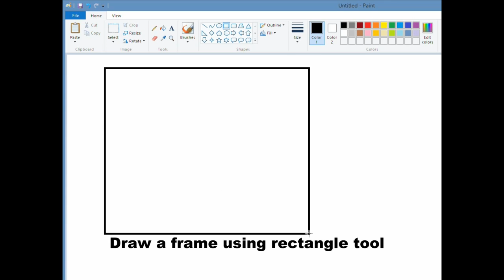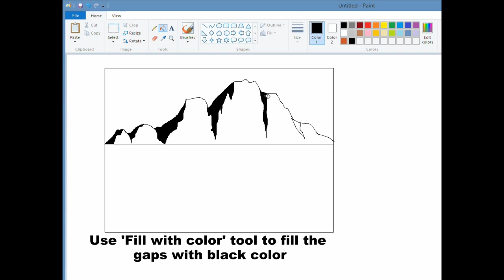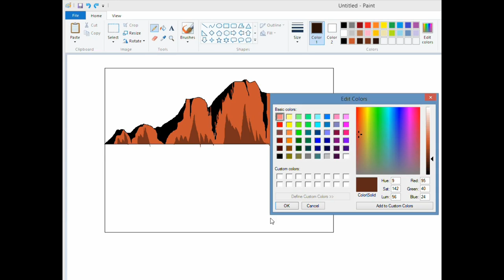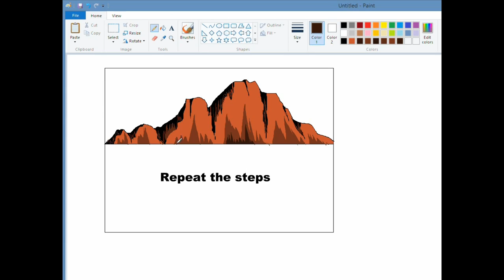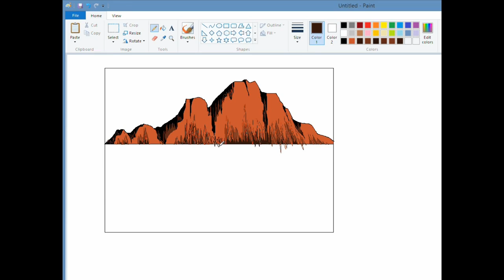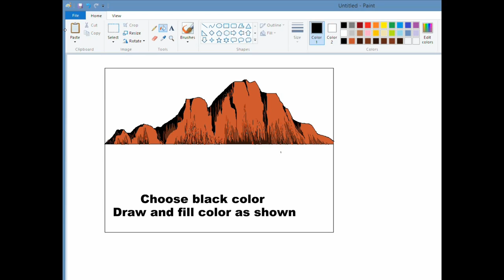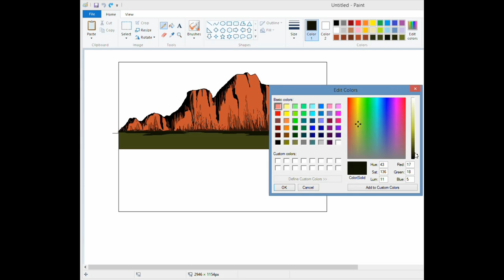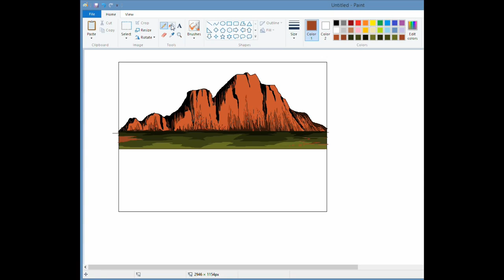How to draw mountain in MS Paint Part1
To Know PC Componets System Parts Complete Chapter
Learn how to use "The Keyboard" and get more techniques from this video.
Keyboard Shortcuts (Microsoft Windows)
1.CTRL+C (Copy)
2.CTRL+X (Cut)
3.CTRL+V (Paste)
4.CTRL+Z (Undo)
5.DELETE (Delete)
6.SHIFT+DELETE (Delete the selected item permanently without placing the item in the Recycle Bin)
7.CTRL while dragging an item (Copy the selected item)
8.CTRL+SHIFT while dragging an item (Create a shortcut to the selected item)
9.F2 key (Rename the selected item)
10.CTRL+RIGHT ARROW (Move the insertion point to the beginning of the next word)
11.CTRL+LEFT ARROW (Move the insertion point to the beginning of the previous word)
12.CTRL+DOWN ARROW (Move the insertion point to the beginning of the next paragraph)
13.CTRL+UP ARROW (Move the insertion point to the beginning of the previous paragraph)
14.CTRL+SHIFT with any of the arrow keys (Highlight a block of text)
SHIFT with any of the arrow keys (Select more than one item in a window or on the desktop, or select text in a document)
15.CTRL+A (Select all)
16.F3 key (Search for a file or a folder)
17.ALT+ENTER (View the properties for the selected item)
18.ALT+F4 (Close the active item, or quit the active program)
19.ALT+ENTER (Display the properties of the selected object)
20.ALT+SPACEBAR (Open the shortcut menu for the active window)
21.CTRL+F4 (Close the active document in programs that enable you to have multiple documents opensimultaneously)
22.ALT+TAB (Switch between the open items)
23.ALT+ESC (Cycle through items in the order that they had been opened)
24.F6 key (Cycle through the screen elements in a window or on the desktop)
25.F4 key (Display the Address bar list in My Computer or Windows Explorer)
26.SHIFT+F10 (Display the shortcut menu for the selected item)
27.ALT+SPACEBAR (Display the System menu for the active window)
28.CTRL+ESC (Display the Start menu)
29.F10 key (Activate the menu bar in the active program)
30.RIGHT ARROW (Open the next menu to the right, or open a submenu)
31.LEFT ARROW (Open the next menu to the left, or close a submenu)
32.F5 key (Update the active window)
33.BACKSPACE (View the folder onelevel up in My Computer or Windows Explorer)
34.ESC (Cancel the current task)
1.CTRL+TAB (Move forward through the tabs)
2.CTRL+SHIFT+TAB (Move backward through the tabs)
3.TAB (Move forward through the options)
4.SHIFT+TAB (Move backward through the options)
5.ALT+Underlined letter (Perform the corresponding command or select the corresponding option)
6.ENTER (Perform the command for the active option or button)
7.SPACEBAR (Select or clear the check box if the active option is a check box)
8.Arrow keys (Select a button if the active option is a group of option buttons)
9.F1 key (Display Help)
10.F4 key (Display the items in the active list)
11.BACKSPACE (Open a folder one level up if a folder is selected in the Save As or Open dialog box)
Microsoft Natural Keyboard Shortcuts
1.Windows Logo (Display or hide the Start menu)
2.Windows Logo+BREAK (Display the System Properties dialog box)
3.Windows Logo+D (Display the desktop)
4.Windows Logo+M (Minimize all of the windows)
5.Windows Logo+SHIFT+M (Restorethe minimized windows)
6.Windows Logo+E (Open My Computer)
7.Windows Logo+F (Search for a file or a folder)
8.CTRL+Windows Logo+F (Search for computers)
9.Windows Logo+F1 (Display Windows Help)
10.Windows Logo+ L (Lock the keyboard)
11.Windows Logo+R (Open the Run dialog box)
12.Windows Logo+U (Open Utility Manager)
13.Accessibility Keyboard Shortcuts
14.Right SHIFT for eight seconds (Switch FilterKeys either on or off)
15.Left ALT+left SHIFT+PRINT SCREEN (Switch High Contrast either on or off)
16.Left ALT+left SHIFT+NUM LOCK (Switch the MouseKeys either on or off)
17.SHIFT five times (Switch the StickyKeys either on or off)
18.NUM LOCK for five seconds (Switch the ToggleKeys either on or off)
19.Windows Logo +U (Open Utility Manager)
20.Windows Explorer Keyboard Shortcuts
21.END (Display the bottom of the active window)
22.HOME (Display the top of the active window)

list=PL8eXNwNaQPNjh4FGSQWSqJUY01HH2y3eZ